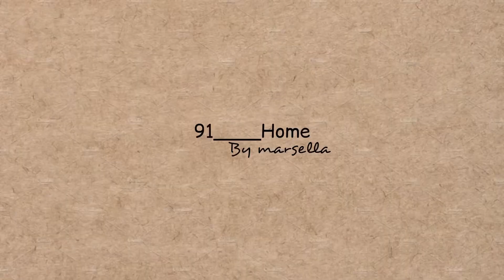Kegiatan ibu rumah tangga| bersih bersih Rumah sederhana